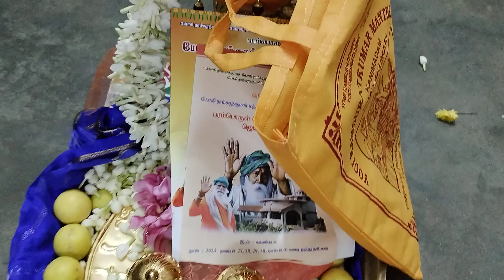@@@எனக்கு பிடித்த ஆஞ்சநேயர் யோகி பாடல்....